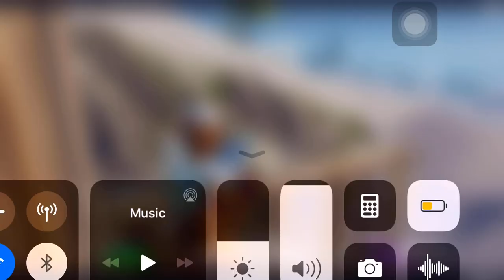2020 video the end is so weird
I am a mobile player for temporary time I play from meddle ofseason  10 until now